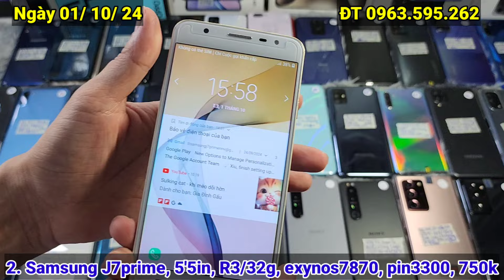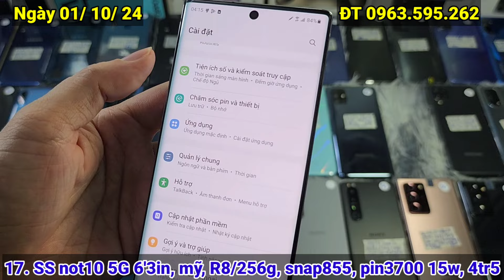Ngày 01/10/24 Điện Thoại Giá Rẻ Bình Dương, Iphone, Samsung... LH 0963.595.262|| TT1985 Review